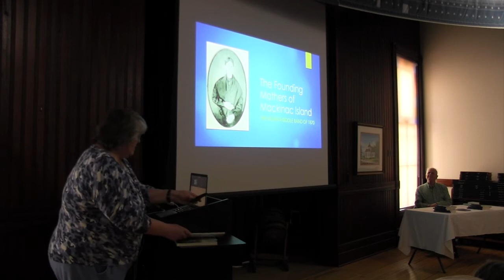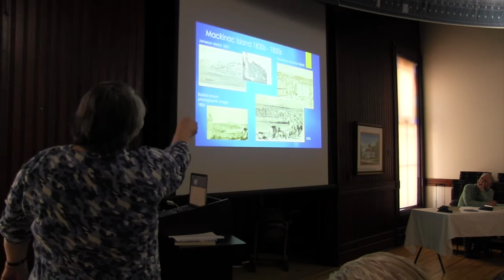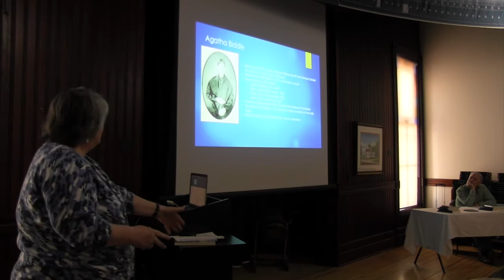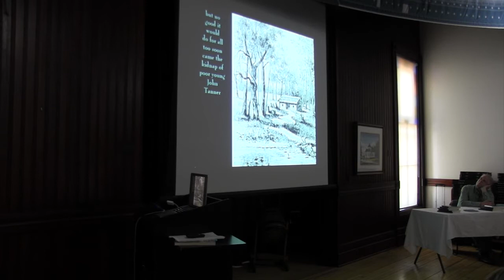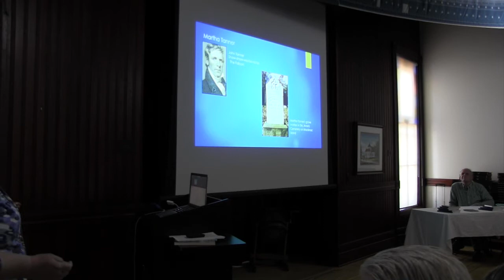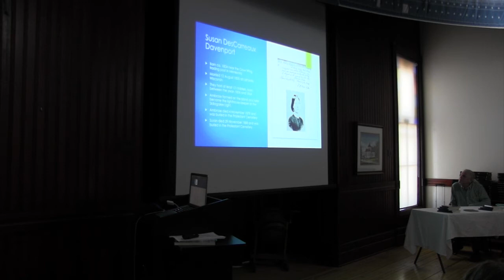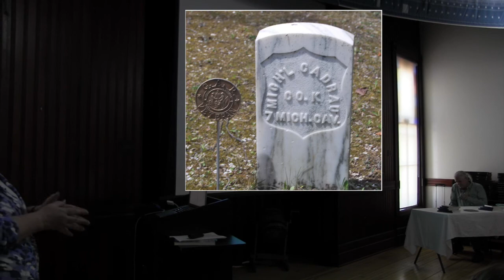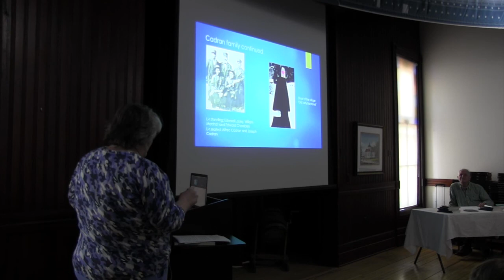Founding Mothers of Mackinac Island with Theresa Weller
Author Theresa Weller presents a history of the Agatha Biddle Band of Mackinac Island. Presented at the Harbor Springs History Museum as part of the Historical Society's monthly lecture series.